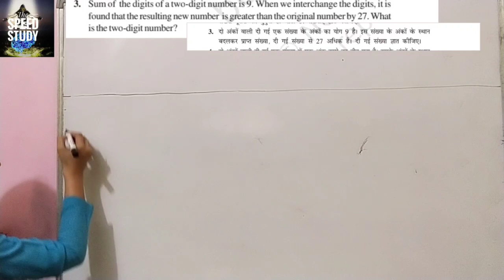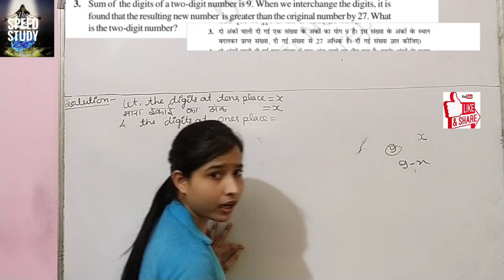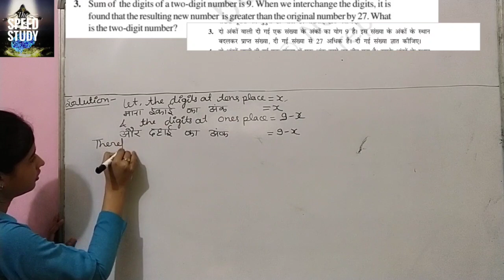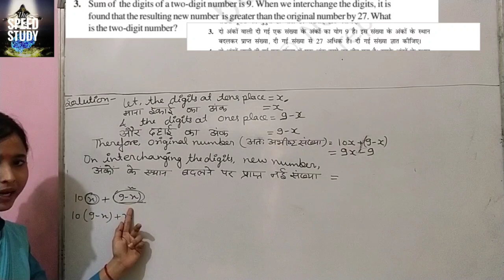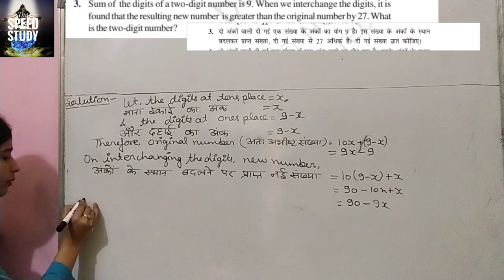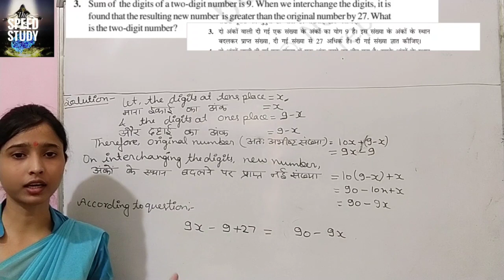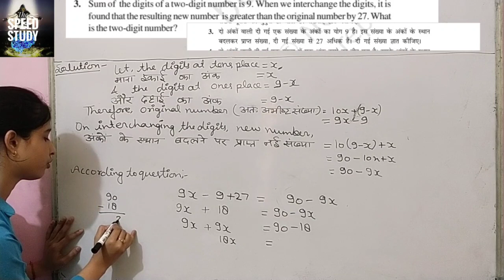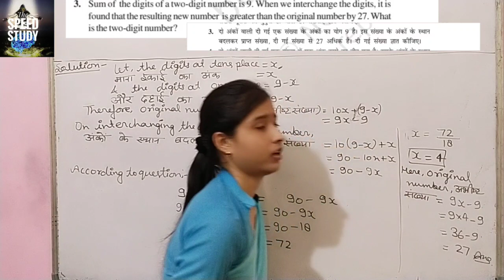NCERT MATHS Class 8 Chapter2 Linear Equations In One Variable Exercise 2.4 Question 3 By Richa Mam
POLITY CHARTER Act भारत की राजव्यवस्था BASIC अब रटना नही है,समझना है UPSSSC/UPSC/NTPC

CLASS 10

Airforce/Navy/SSR